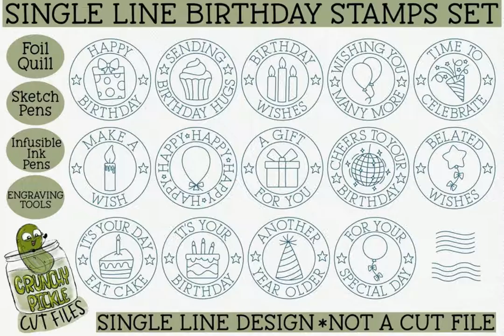Best of Foil Quill / Single Line / Sketch Designs So Fontsy!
Best Commercial Free Foil Quill / Single Line / Sketch Designs for Crafters | So Fontsy!  😍 Get inspired to make your next foil quill or sketch project with So Fontsy's limited time Foil Quill & Sketch SVG Bundle 3.0 design bundle

👀 Regularly Value: $177
😳 Deal Expires: 1/20/22
👌 100% Free SVG / Font for Commercial or Personal use
😍 Designs work well with Silhouette, Cricut, Scan N Cut, and other craft machines and software!

PROJECT IDEAS and INSPIRATION and CRAFT TUTORIALS

🎥 MORE FULL LENGTH CRAFT VIDEOS 🎥